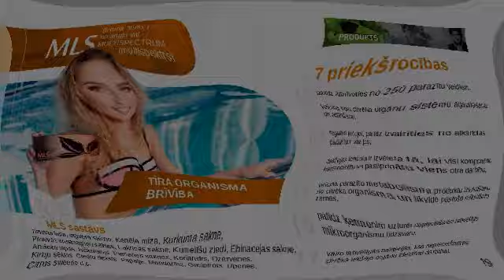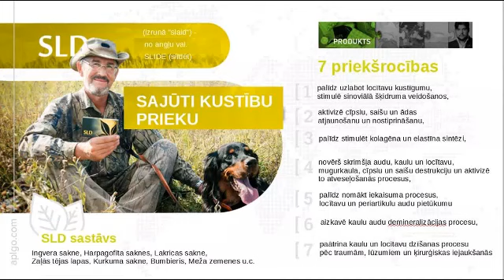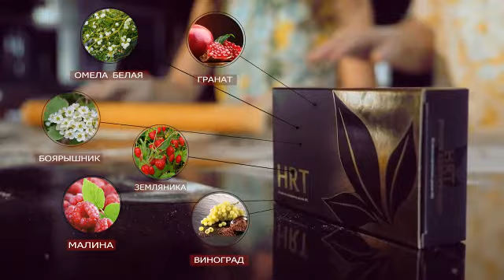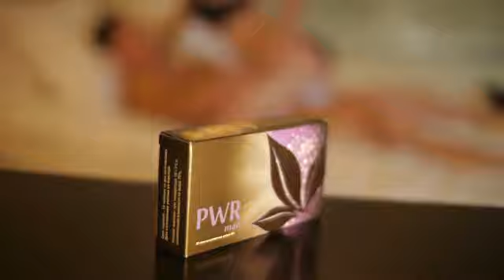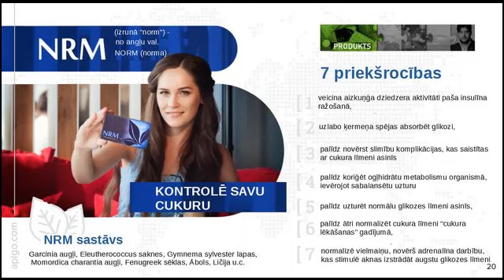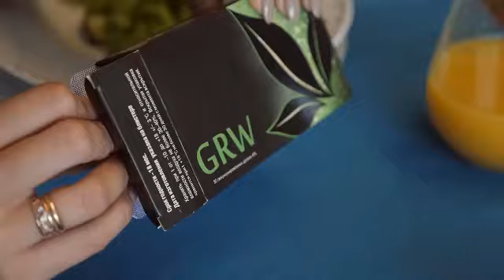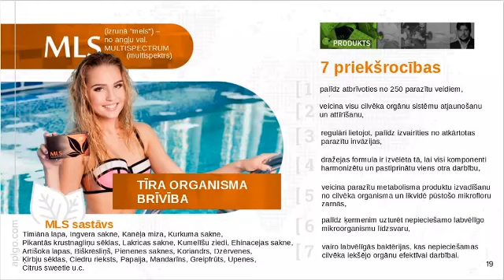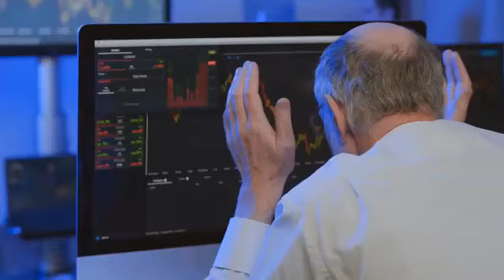Доктор Наталья Лагойко , как работают продукты APLGO и каков ее личный опыт 28 04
Доктор Наталья Лагойко , как работают продукты APLGO и каков ее личный опыт
APL - европейская компания, позволяющая быстро достичь успеха и финансового благополучия. У Вас есть отличный шанс стать партнером компании, приобретать любую продукцию со скидкой, постоянно увеличивать свой доход и строить собственный успешный бизнес.
APL - это яркая, динамичная компания, уверенно занимающая лидирующие позиции среди производителей товаров для здоровья, молодости и красоты. Это безграничные возможности, новые идеи, передовые технологии, постоянное движение вперед, стремительный успех.
APL - это отличная возможность начать свой собственный бизнес и зарабатывать солидные суммы уже с первого месяца сотрудничества. Для этого нужно пройти простую процедуру бесплатной регистрации.

Raksti vai zvani , ja vēlies pasūtīt šūnu barotājus ar  50 % atlaidi

MŪSDIENĀS IKVIENAM NEPIECIEŠAMI PAPILDUS IENĀKUMI, UN BIEŽI VIEN ARĪ PAMATIENĀKUMI.
AICINĀM TEVI UZZINĀT VAIRĀK!

APL ir dinamiska, augoša kompānija, kas pārliecinoši ieņem vadošo pozīciju veselības, jaunības un skaistumkopšanas produktu ražotāju vidū. Tās ir bezgalīgas iespējas, jaunas idejas, progresīvas tehnoloģijas, pastāvīga virzība uz priekšu.

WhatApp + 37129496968